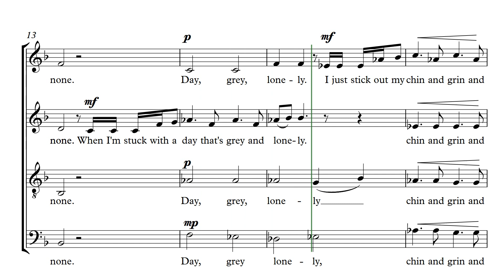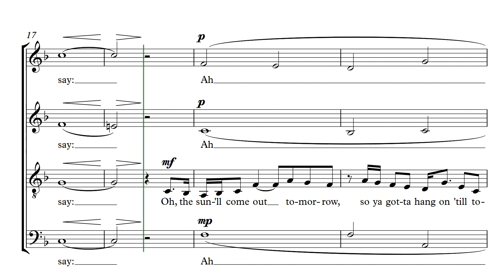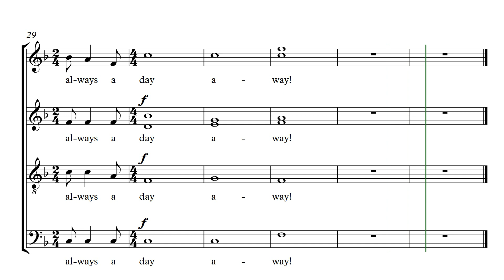Tomorrow Bass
Tomorrow is a song that became known as part of the musical Annie (1977). During the first performances it was sung by Andrea McArdle.
Pieter Bongaarts arranged the song for mixed choir.